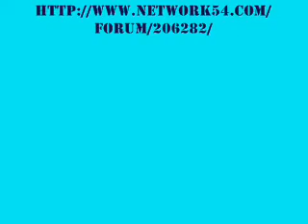NANO, una gotita de felicidad.wmv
Gustavo Bermudez en telenovela NANO